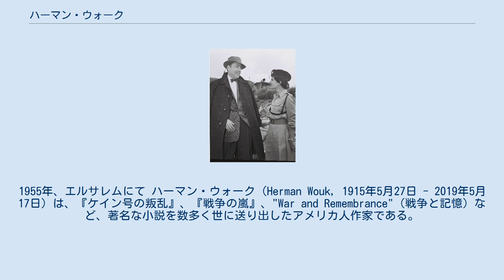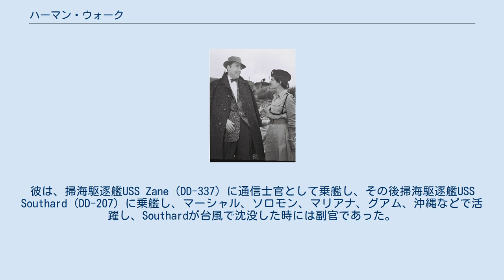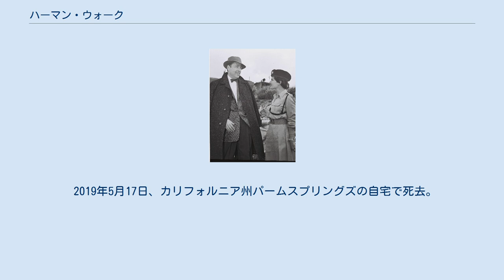ハーマン・ウォーク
ハーマン・ウォーク（左）。
1955年、エルサレムにて ハーマン・ウォーク（Herman Wouk, 1915年5月27日 - 2019年5月17日）は、『ケイン号の叛乱』、『戦争の嵐』、"War and Remembrance"（戦争と記憶）など、著名な小説を数多く世に送り出したアメリカ人作家である。
 ハーマン・ウォークは、帝政ロシア（ミンスク）から移住したユダヤ人を両親に、1915年にニューヨーク市で生まれ、幼年時代をブロンクス地区で過ごした。
 高校を卒業後、コロンビア大学に進み比較文学と哲学を専攻し、20歳の時に文学士号を取得した。
彼はまずラジオ脚本家となり、"Joke Factory" でデイヴィッド・フリードマンと、その後フレッド・アレンと共に働いた。
1941年にはラジオ広告で戦債を販売、合衆国政府のために働いた。
 ウォークは、パールハーバー奇襲後、志願してアメリカ海軍に入隊し太平洋戦争に従軍し、「私は機械について学び、私は圧力の下、男たちがどのように行動するかを学び、そして私はアメリカ人を学んだ」と彼が後に述べる、教訓的な体験をした。
彼は、掃海駆逐艦USS Zane (DD-337) に通信士官として乗艦し、その後掃海駆逐艦USS Southard (DD-207) に乗艦し、マーシャル、ソロモン、マリアナ、グアム、沖縄などで活躍し、Southardが台風で沈没した時には副官であった。
彼の執筆家としてのキャリアは、その非番の時間に小説を書くことによって始まった。
 ウォークはベティー・サラ・ブラウンと1945年に結婚、3人の息子を儲ける。
1946年には全時間を執筆に充てるようになり、そしてデビュー小説、"Aurora Dawn"（オーロラの兆し?）を1947年に出版した。
 1952年、『ケイン号の叛乱』でピューリッツァー賞を受賞。
1998年、彼はシオンの守護者賞を受賞する。
 ウォークは歴史小説のため、高い資格を有する若い歴史研究者たちを雇い手伝わせた。
このおかげでウォークの記述する歴史は、その大部分がたいへん正確である。
『ケイン号の叛乱』の最初の方のいくつかの章で描かれている、第二次世界大戦中の太平洋上のアメリカ海軍の小型艦船の乗組員たちの日常生活は、屈指の叙述と評価されている。
 2019年5月17日、カリフォルニア州パームスプリングズの自宅で死去。
103歳没。